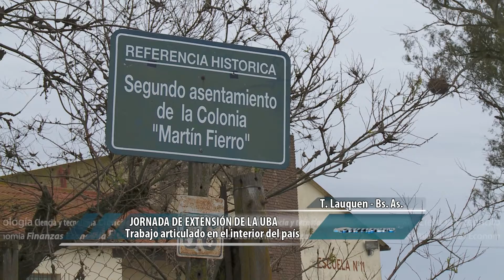PamperoTV.09-05-2016. Jornada de extensión de la UBA con el CEPT Nº11 de Martín Fierro.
La Universidad de Buenos Aires realizó una Jornada de Extensión articulada con el CEPT Nº11 de Martín Fierro, en el Distrito de Trenque Lauquen. El tema de la convocatoria fue el "Uso y Mantenimiento del Tractor".